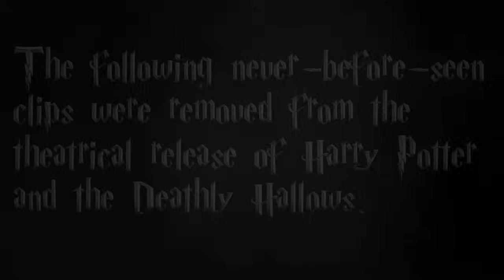HARRY POTTER DELETED SCENES!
The following never-before-seen clips were removed from the theatrical release of Harry Potter and the Deathly Hallows. Endorsed by Daniel Radcliffe, Emma Watson and Rupert Grint. Return to Hogwarts now.